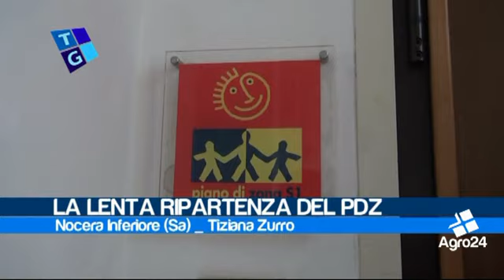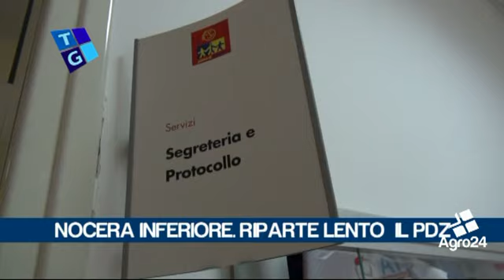Nocera Inferiore. Salerno. La lenta ripartenza del Piano di Zona S1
Nocera Inferiore. Salerno. La lenta ripartenza del Piano di Zona S1. la politica tenta di ridare slancio ad un importnate strumento di concertazione, il Piano di Zona. Parla la coordinatrice Maddalena di Somma ... _ Tiziana Zurro